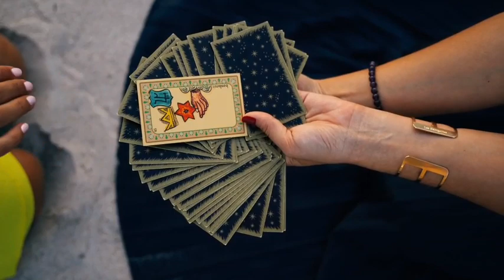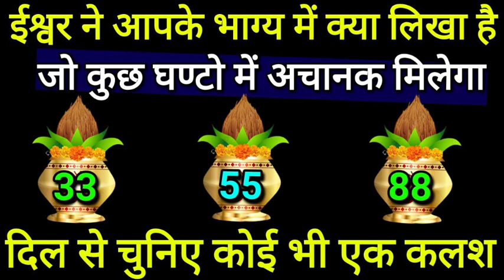Tarot card reading hindi, चुने एक कलश और ईश्वर ने आपके भाग्य में क्या लिखा है खुशखबरी | Tarot today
Pile 1 - 01:00
Pile 2 - 04:00
Pile 3 - 07:00